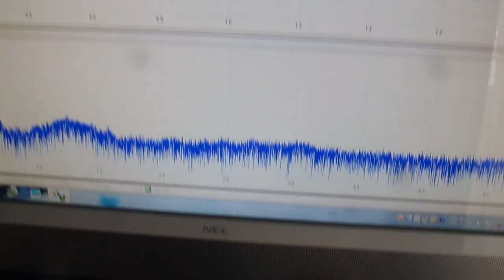超音波の伝搬状態を利用した、材料の評価技術を開発